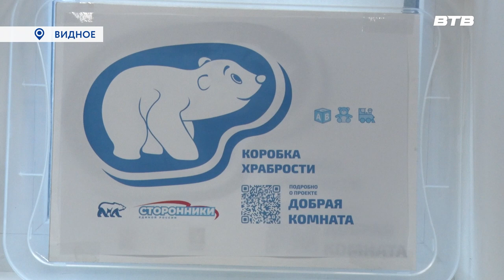КОРОБКА ХРАБРОСТИ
В Московской области, в том числе и в Ленинском городском округе, стартовала акция «Коробка храбрости». Её инициаторами стали сторонники «Единой России» совместно с региональным партийным проектом «Добрая комната».